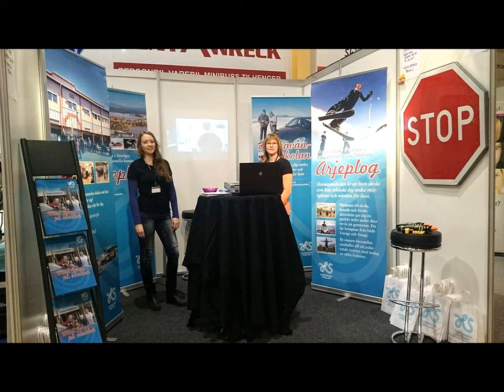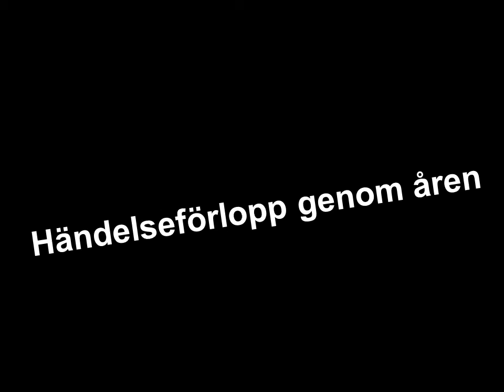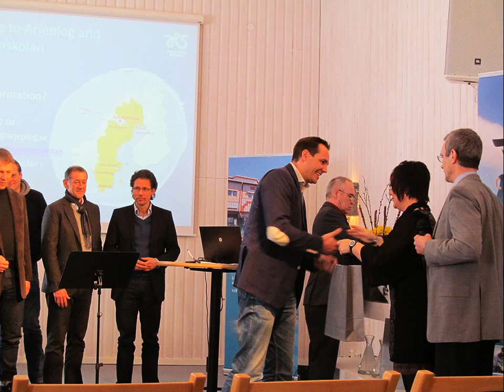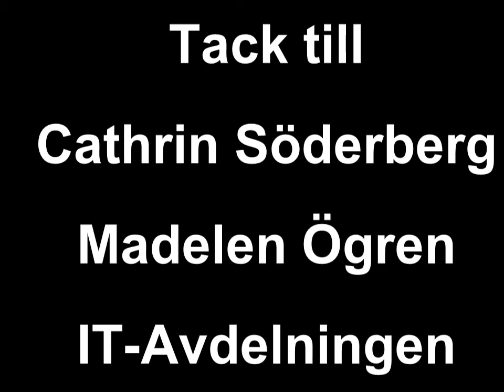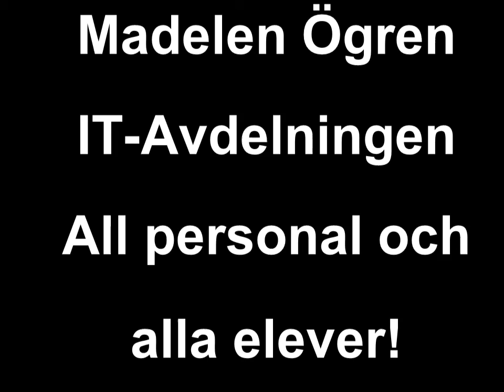Hornavanskolan 20 år